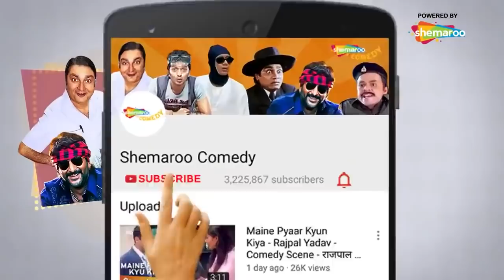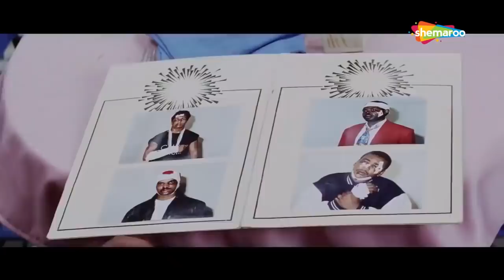मोहन और सोहन कुंभ के मेले में बिछड़े दो भाई | Best Comedy Scenes | Movie Soldier | Johnny Lever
After Major Vijay Malhotra's colleagues betray him, he is branded as a traitor and subsequently killed. But his son, Vicky, vows to take revenge on his father's murderers and prove his innocence.

Cast: Bobby Deol, Johny Lever, Preity Zinta

मोहन और सोहन कुंभ के मेले में बिछड़े दो भाई | Best Comedy Scenes | Movie Soldier | Johny Lever - Bobby Lever - Preity Zinta

Johny Lever Comedy Scenes Movie Soldier | Johny Lever Superhit Comedy Scenes |
Bobby Deol & Johny Lever Comedy Scenes | Bobby Deol & Preity Zinta Comedy Scenes |
Johny Lever Best Comedy Scenes | Soldier Comedy Scenes